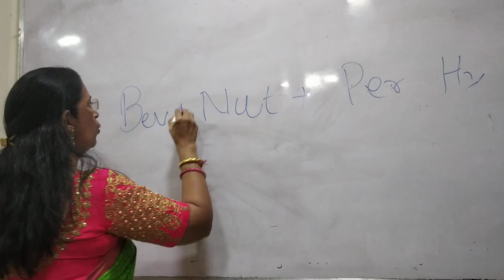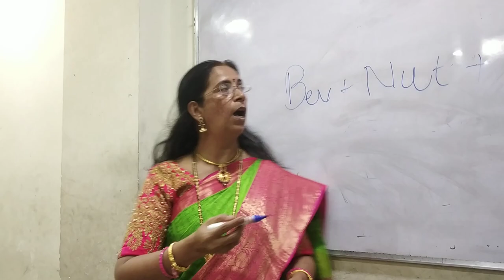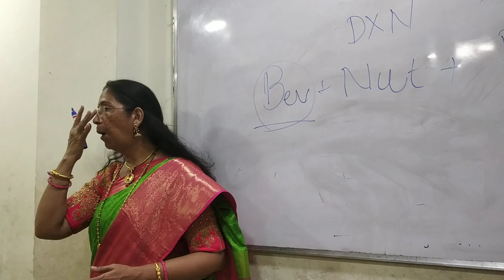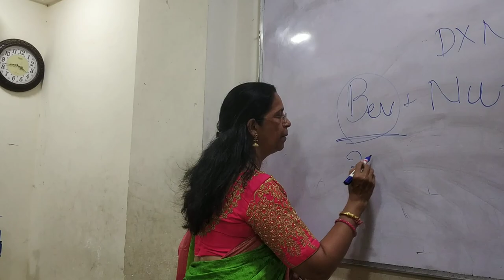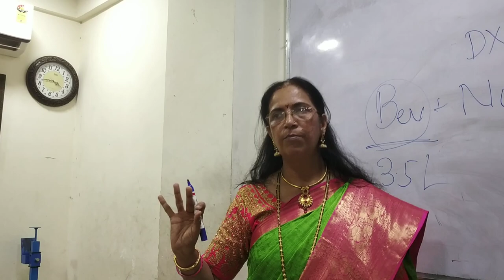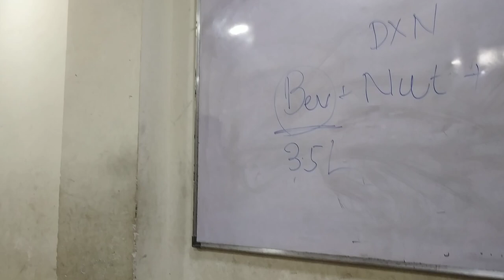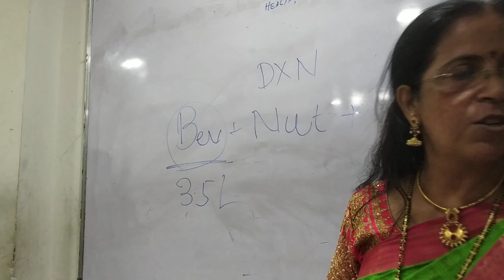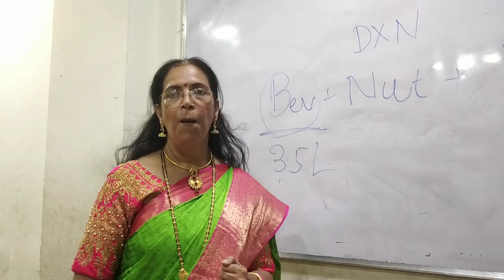Health Awareness Program - Boisar Palghar - Part 1